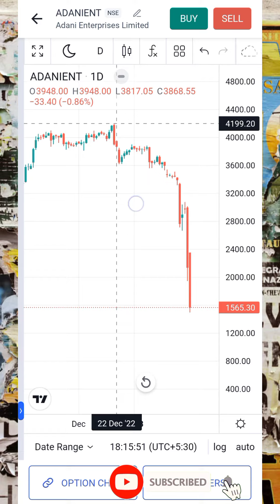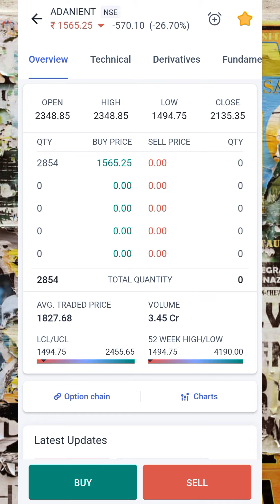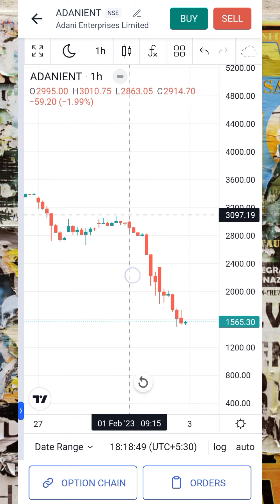अडानी पर Hindenburg की Report | अडानी का ये share क्यों गिरता जा रहा है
Hello friends ❣️❣️

adani group share price.
adani ent share price.
adani enterprises fpo price.
adani shares.
adani ent share price target.

hindenburg report on adani group.
hindenburg research report on adani group.
adani hindenburg.
adani group hindenburg research report.
hindenburg report on adani a big scam.
hindenburg report.
hindenburg adani.
hindenburg research on adani group.
adani group hindenburg.
adani hindenburg research.
hindenburg research.
hindenburg,adani group.
hindenburg research report.
adani.
gautam adani hindenburg report.
gautam adani.